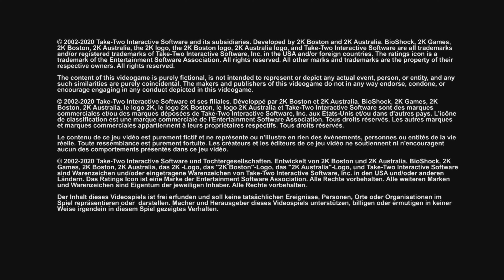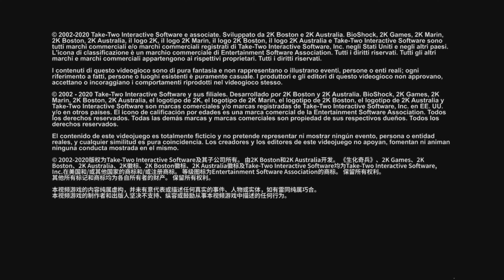BioShock Remastered Platinum Playthrough Part 1 (PS5)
Well, this worked better than I expected. For whatever reasons, the entire BioShock collection is blocked from streaming. Thankfully, the game never seemed to take into account the background recording feature of the PS5! It’s a great workaround even though it takes forever to upload.

Enjoy this brief run through the early section of this wonderful game! It’s spooky, exhilarating, and satisfying on so many levels, and it was among the earliest games I had ever completed a platinum trophy. 14 years later, let’s play it again! Stick around for the wondrous city of Rapture and its rapidly decaying society! Now, would you kindly start watching the video already?